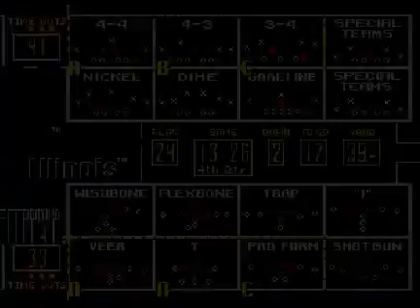College Football USA '97 (video 6,197) (Sega Megadrive / Genesis)